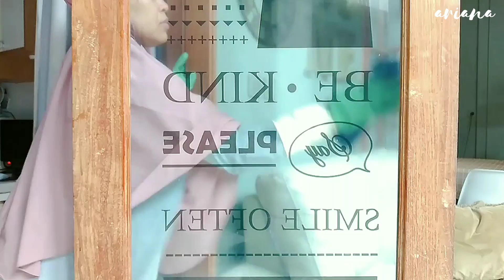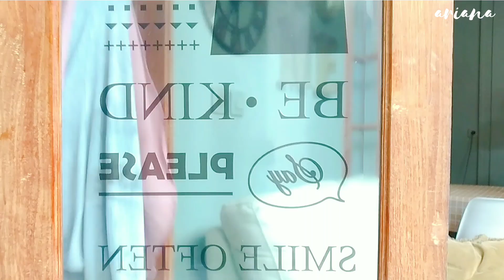dailyvlog Peralatan Dapur Ikea| Rutinitas Ibu Rumah Tangga| Masak, Bersih bersih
Assalammualaykum,
hai, kali ini aku mau share beberapa produk Ikea yang kepakai banget dalam kegiatan aku sehari hari. Semoga bermanfaat yaaa

📹 Direkam dengan menggunakan HP Samsung A20S
Edit dengan inshoot